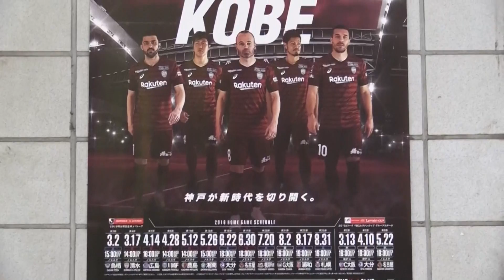Iniesta: "En Japón estoy encontrando volver a sentirme futbolista"